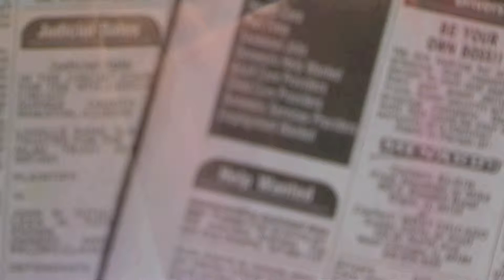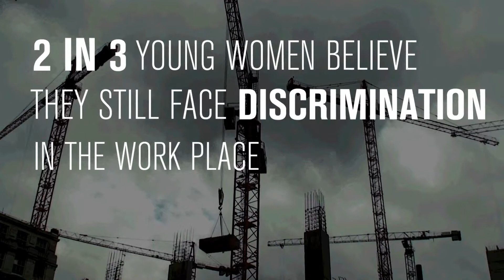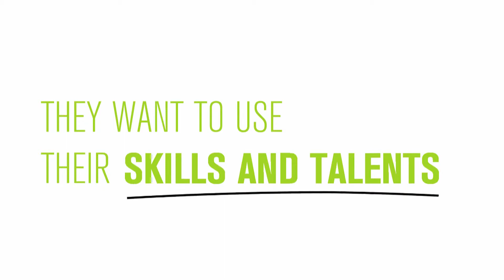Young Women's Trust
A society which listens to and respects young women is a better society for all of us.